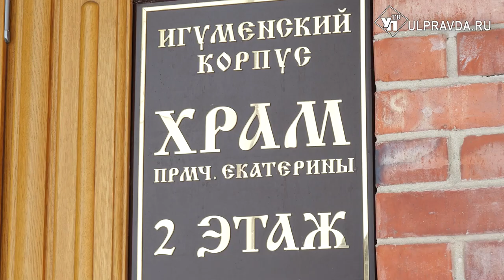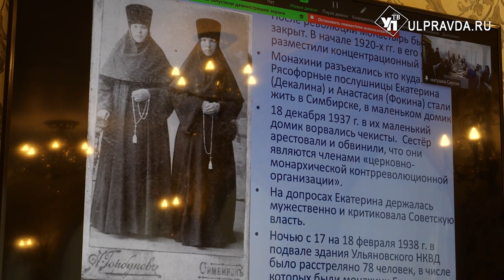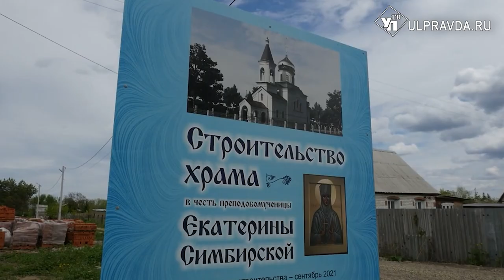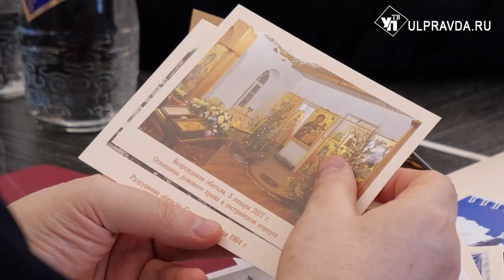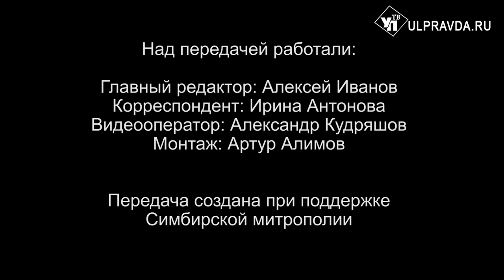Вопросы о религии. Если Бог нас любит, то почему допускает страдания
Перед началом подготовительной недели, предваряющей Великий пост, при кафедральном Спасо-Вознесенском соборе Ульяновска был организован зимний детский праздник. В Симбирской епархии уже второй год подряд проходят Спасские чтения, посвящённые памяти преподобномученицы Екатерины Симбирской. О дне памяти святой смотрите во втором сюжете. В рубрике «Батюшка отвечает» вы узнаете ответ на вопрос: если Бог нас любит, то почему допускает страдания.